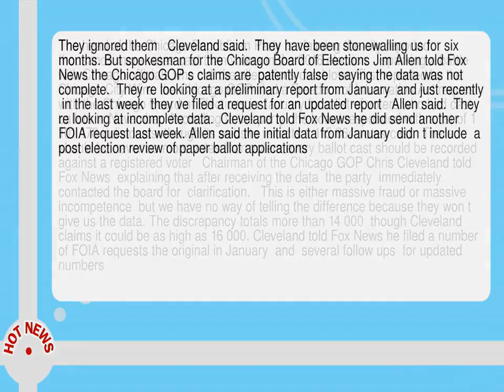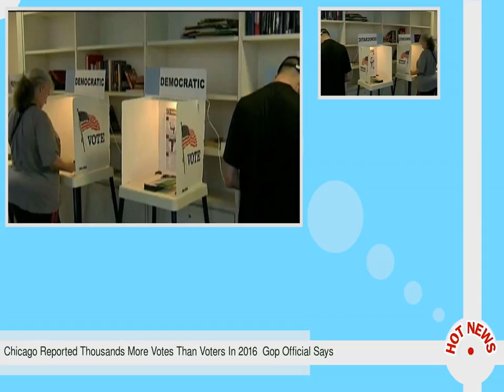Chicago Reported Thousands More Votes Than Voters In 2016 Gop Official Says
-- The head of the Chicago Republican Party is claiming the city reported thousands more votes cast than voters in the 2016 election    sparking a battle with Chicago officials who call the allegations overblown. First reported by the Chicago City Wire  the Chicago GOP filed a Freedom of Information Act request with the Chicago Board of Elections in January for a list of voters who had cast ballots in November.  According to the party  the board responded with a list of 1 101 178 individuals  though its website reflects 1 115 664 votes cast.   There should be never be more votes than voters every ballot cast should be recorded against a registered voter   Chairman of the Chicago GOP Chris Cleveland told Fox News  explaining that after receiving the data  the party  immediately  contacted the board for  clarification.    This is either massive fraud or massive incompetence  but we have no way of telling the difference because they won t give us the data.  The discrepancy totals more than 14 000  though Cleveland claims it could be as high as 16 000.  Cleveland told Fox News he filed a number of FOIA requests the original in January  and  several follow ups  for updated numbers.  They ignored them   Cleveland said.   They have been stonewalling us for six months.  But spokesman for the Chicago Board of Elections Jim Allen told Fox News the Chicago GOP s claims are  patently false   saying the data was not complete.   They re looking at a preliminary report from January  and just recently  in the last week  they ve filed a request for an updated report   Allen said.   They re looking at incomplete data.   Cleveland told Fox News he did send another FOIA request last week.  Allen said the initial data from January  didn t include  a  post election review of paper ballot applications.   Now that those are entered  the difference is like 30 and that s the best accountability we ve ever had   Allen told Fox News.   Their claim is false and ridiculous.   He explained that city uses an electronic poll book system launched in 2014  and   We ve had to go back and go through paper applications every election cycle since then  and the paper applications have filled in the gap every time.  When asked why the Board has yet to set the record straight and make any public announcement  Allen responded   Why would we announce  We re only 30 off--